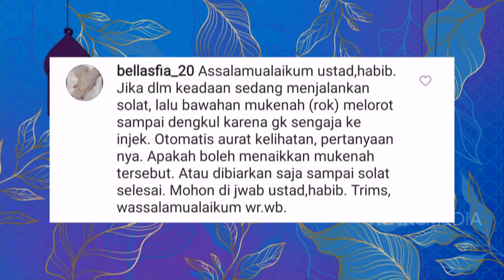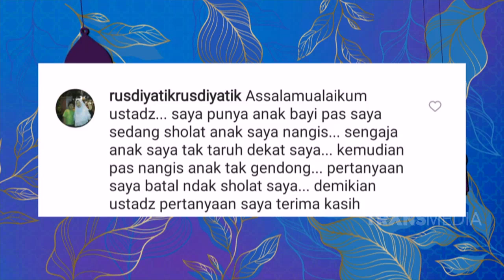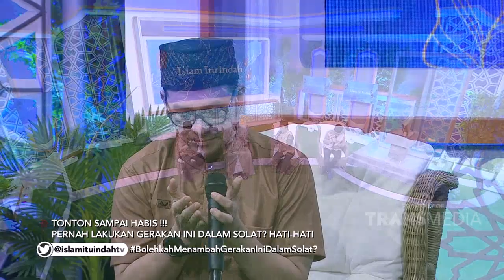Bolehkah Menambah Gerakan Ini Dalam Sholat | ISLAM ITU INDAH (28/10/21) P4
TAYANG SETIAP HARI PUKUL 05.00 WIB